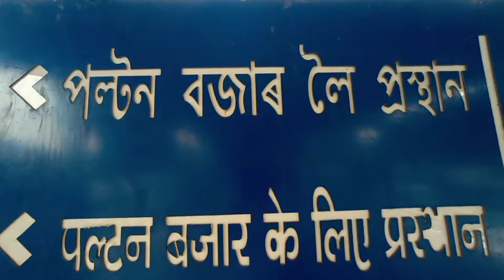Nepali Mandir Paltan Bazar | Paltan Bazar Guwahati | Guwahati Railway station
Nepali Mandir Paltan bazar
paltan bazar vlogs
Assamese vlog
paltan bazar railway station
Guwahati railway station
paltan bazar wholesale market
monipuri basti paltan bazar Guwahati
Guwahati railway station
Assamese video
Assamese video song 2022
paltan bazar Nepali Mandir
Guwahati City vlog
paltan bazar hotel
paltan bazar monipuri food restaurant
Rath Yatra monipuri basti paltan bazar Guwahati
Nepali Mandir Guwahati